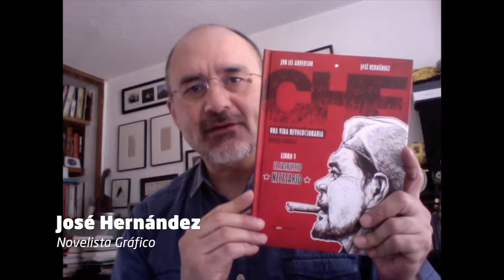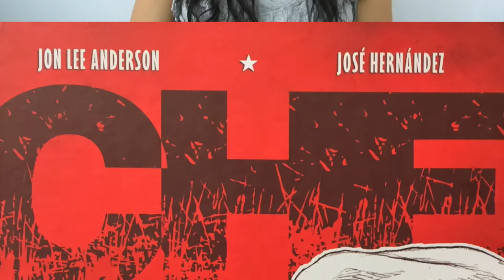Programa Literario - 29ª Feria Nacional del Libro Infantil y Juvenil 2018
El programa literario estará conformado por 55 actividades, entre las que destacan la presentación editorial de los libros Una novela criminal, de Jorge Volpi (Premio Alfaguara de Novela 2018); Al final las palabras, de Antonio Malpica; La noche más noche, de Sergio Andricaín (coordinador del Programa de Autores Iberoamericanos de la Feria del Libro de Miami); El rinoceronte de Durero, de Luis Vera Prendes; Peligro de suerte, de Norma Muñoz Ledo; México bizarro, de Alejandro Rosas y Julio Patán; El vuelo de la rosa, de Miguel Maldonado; Che. Una vida revolucionaria. Libro 3: el sacrificio necesario, de Jon Lee Anderson; Las sagas del silencio, del poeta A.E. Quintero; Nu)n(ca, de Luigi Amara (Premio Internacional Manuel Acuña de Poesía en Lengua Española); Salón Destino, de Carlos Vélez; Ambulante Más Allá: un diario colectivo, editado por Documental Ambulante, A.C., y Formas de luz (El sentido de la melancolía), de Marco Tulio Aguilera Garramuño (Premio Bellas Artes de Novela José Rubén Romero 2017).